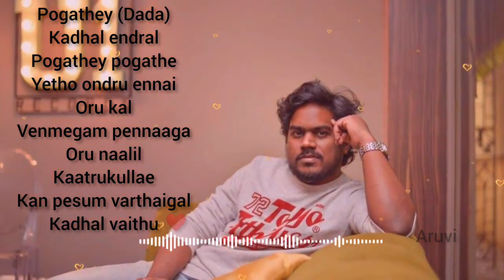💞U1 Drugs💞 Yuvan feeling songs 💞 love feeling songs 💞 Aruvi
Music